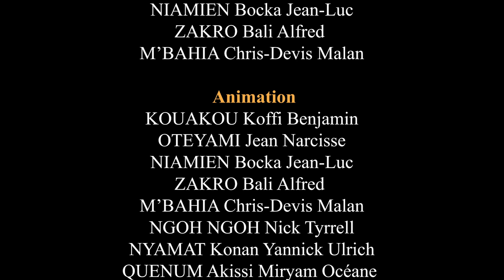Le Braquage - La blague du jour